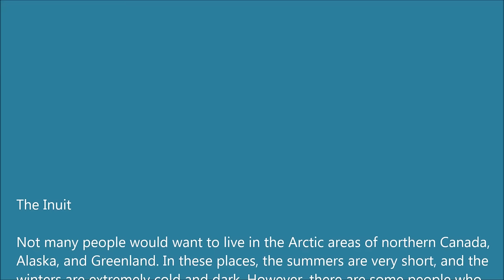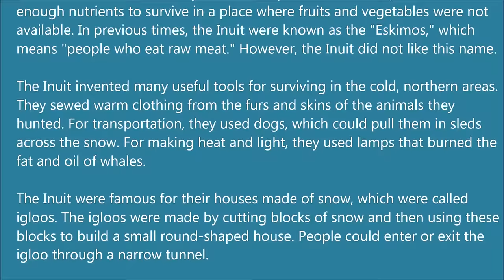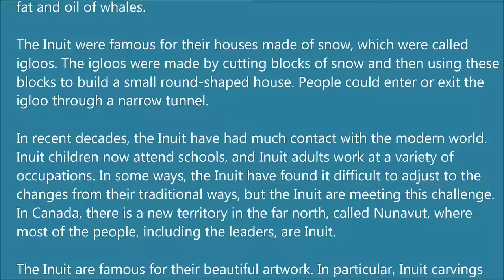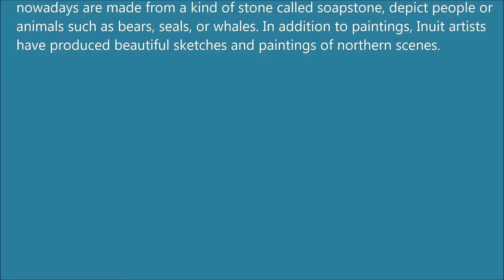Learn English via Listening Level 3 - Lesson 18 - The Inuit